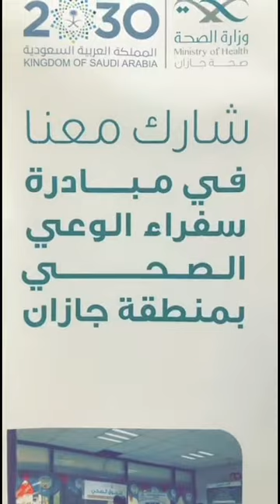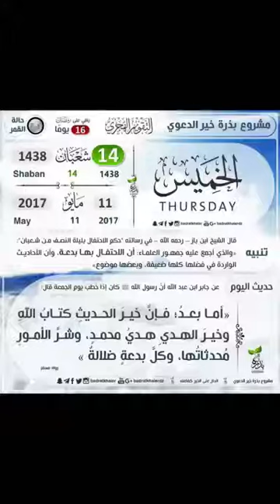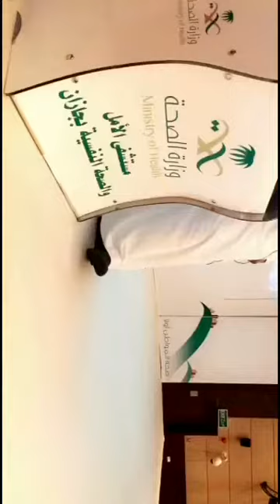ملتقى الإعلاميين في مبادرة لأجل جازان الذي أقامته صحة جازان